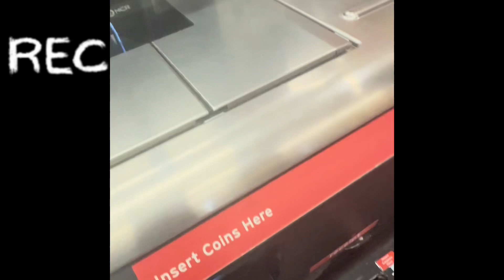Makaing grimace shake AT HOME??😳